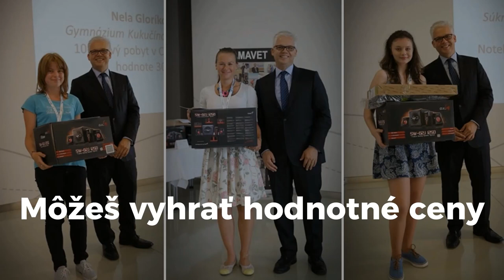Zapoj sa do sútaže Seminár LaBáK.net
Online seminár LaBáK.net je prírodovedná súťaž pre žiakov základných, stredných a materských škôl. Úlohy prvého kola je potrebné odovzdať do 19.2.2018